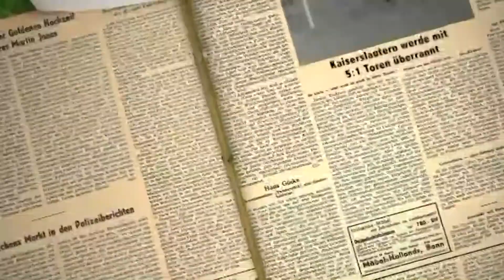Klub der Roten Dichter - 96 zum Mitreden - 4. Spieltag: Hannover 96 vs Heidenheim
4. Spieltag: Hannover 96 vs Heidenheim

 Redaktion: Mathias Wieland
 Kamera: Phil Teichert, Immanuel Buchwitz
Frank Preiser, Frank Kohlauf